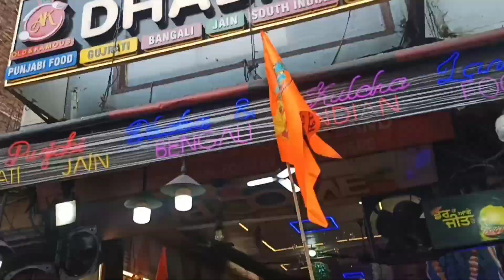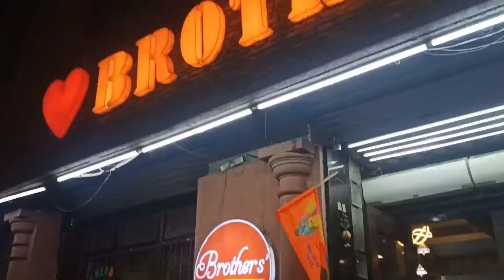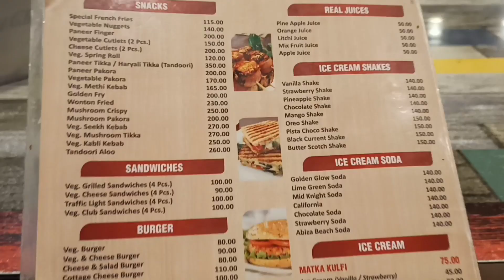Amritsar vlog day 3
Hello friends,

This is Day 3 vlog of Amritsar. Today we are going to Wagha Border.
You can reach to Wagha Border with your private vehicle and can book your cab and bus you can also take bus from bus stand. Cab and Auto will charge minimum 300 INR and maximum 1000 INR.
You must reach before 1 hour of parade ceremony. Parade start at 4:30 PM.
After the ceremony is over, if you have gone by local bus then you will have to get out quickly and take another bus.
The Parade and ceremony are so mesmerizing and so good.
You can book online ticket for your seats and should reach before the seats get full.

1. Music : Innocence
    Singer : Roa
    YouTube: No Copyright Background

2. YouTube : MorningLightMusic

3. YouTube: AK Music Industry
      - audia find by hotham